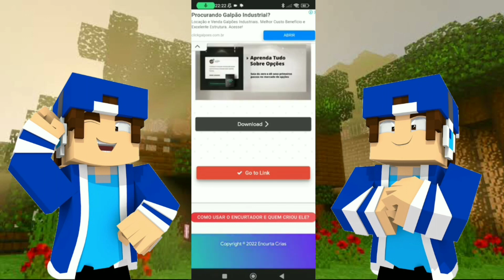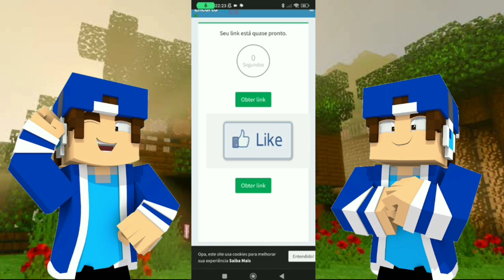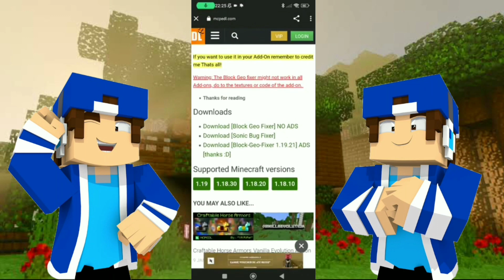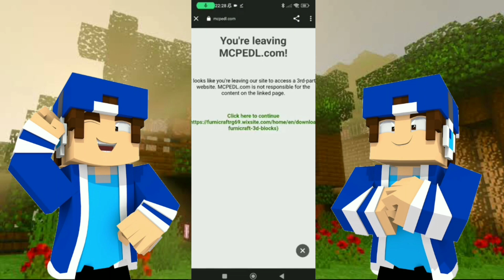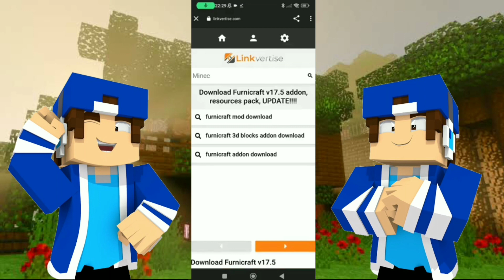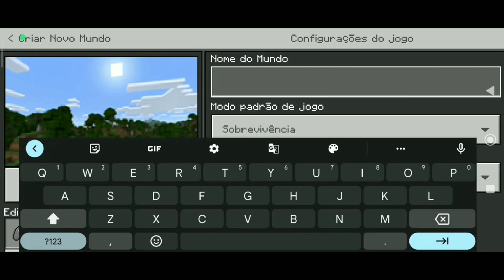COMO BAIXAR ADDON/MOD DE MÓVEIS REALISTAS PRO MINECRAFT PE 1.21!!